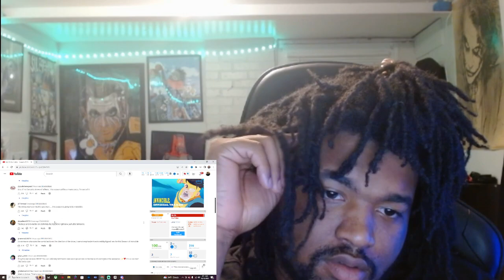Invincible - Season 2 Official Trailer REACTION!!!